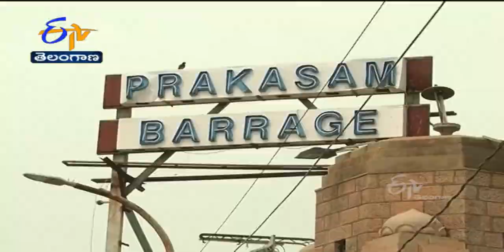7 PM | Ghantaravam | News Headlines |5th July'2022 | ETV Telangana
7 PM | Ghantaravam | News Headlines |5th July'2022 | ETV Telangana